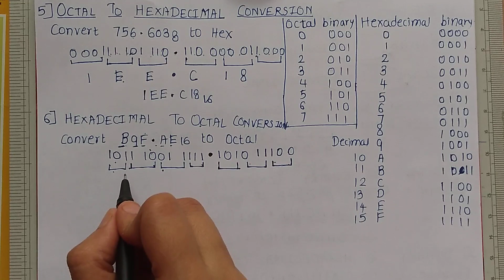Conversion b/w Binary, Octal & Hexadecimal | Conversion b/w any Base with Power of 2 |Digital(Hindi)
Binary to Octal Conversion, Octal to Binary Conversion, Binary to Hexadecimal Conversion, Hexadecimal to Binary Conversion, Octal to Hexadecimal Conversion and Hexadecimal to Octal Conversion is explained with example